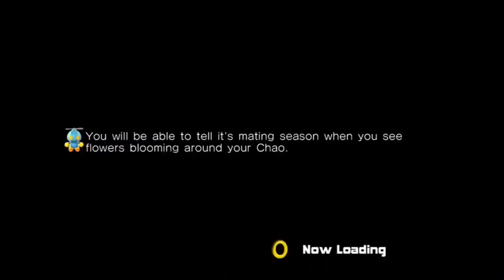DGR PLAYS PORTAL PART 4 [REUPLOAD]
Due to a mistake that wqe were made awa\re by a viewer, we have decided to reupload  the video